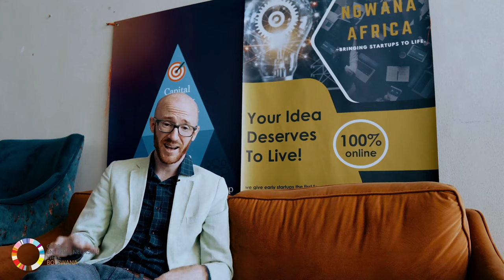3x3x3 SCALE UP RESIDENCY OFFICIAL LAUNCH- SPONSPORED BY STANBIC BANK BOTSWANA &IMPLEMENTED BY GEN BW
Highlights; 3x3x3 Scale Up Residency

This program is mainly for Botswana early-stage digital B2B SaaS startups with initial traction, solid team, and a focus on one of these areas; Agritech,FinTech,CleanTech,Edtech.

Program Outputs

Curation of tech-driven startups (1-8) for investment (sector-agnostic startups)
Curation of angels and venture capital for dealflow funding (residency to boardroom facilitation))
Curation of startup success stories (blueprint model for replication, innovationshowcase)

Setting up for Startup, ScaleUp and IPO/Exit

A practical example for how the startups have prepared for early-stage investors eager to prepare and structure investing into their ventures as part portfolio for follow on rounds of funding and/or later participation by VCs.
How the startups gearing up its digital product companies porfolio for Series A fundraising?

The role of early-stage investors vs the role of the founders during any phase of acceleration with corporate venture partnerships.

The hard-earned tips and tricks anyone building a tech startup needs in order to avoid costly mistakes and pitfalls.

African unicorns and surpassing the $3 billion invested in Africa ventures in 2021- where do we see startups?

The flurry of activity from global players and the accelerated momentum across the continent, how do we capitalize on this momentum in our quest to realize startups's full potential?

How are we doing in terms of building strong fundamentals for the startup ecosystem with this 3x3x3 Scale Up Residency and what is being done to position the new tech industry for the future economy road ahead?